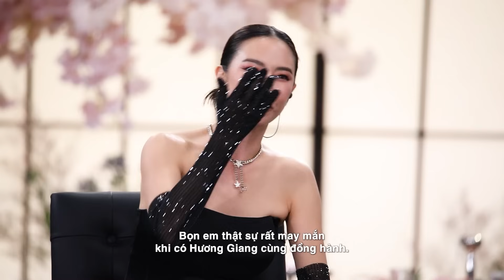THE NEW MENTOR 2023 - NGƯỜI MẪU TOÀN NĂNG | QUÁ XUẤT SẮC, TEAM HƯƠNG GIANG CHIẾN THẮNG THUYẾT PHỤC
THE NEW MENTOR 2023 - NGƯỜI MẪU TOÀN NĂNG | FASHION VIDEO QUÁ XUẤT SẮC, TEAM HƯƠNG GIANG NHẬN CHIẾN THẮNG THUYẾT PHỤC

🔥CHƯƠNG TRÌNH TRUYỀN HÌNH THỰC TẾ VỀ THỜI TRANG SIÊU HOT ĐÃ XUẤT HIỆN🔥 THE NEW MENTOR ➡️➡️➡️ - "ĐƯA VỊ THẾ CỦA NGƯỜI MẪU LÊN TẦM CAO MỚI!

Đơn vị sản xuất: DST Entertainment
Nhà đầu tư: Công ty TNHH Dược Sĩ Tiến

Đón xem THE NEW MENTOR vào 20g00 thứ 6 hàng tuần trên kênh Hương Giang Entertainment bắt đầu từ ngày 11/08/2023!

❤️‍🔥 The New Mentor là chương trình truyền hình thực tế tìm kiếm và đào tạo ra một thế hệ người mẫu với những tố chất mới, phù hợp với nhu cầu và xu hướng mới của thị trường. Nơi một người mẫu không chỉ cần đáp ứng với những tiêu chuẩn về thời trang cao cấp mà còn có khả năng tham gia vào nền công nghiệp quảng cáo và giải trí, từ đó khẳng định được tên tuổi và vị thế, gây được sức ảnh hưởng lớn hơn đến khán giả, và sau cùng trở thành một người thầy của một thế hệ mới để đào tạo nên những thế hệ người mẫu và nghệ sĩ giải trí trong tương lai.

✨ Với format hoàn toàn mới, The New Mentor là chương trình đầu tiên đào tạo ra các Host và Mentor tại Việt Nam. Bạn có đầy đủ tố chất để trở thành người mẫu? Bạn đã là người mẫu nhiều năm nhưng cảm thấy chưa có chỗ đứng trong nghề, chưa xứng đáng với nỗ lực của bản thân? Bạn muốn trở thành First Face và Vedette trên các sàn diễn? Bạn muốn trở thành huấn luyện viên của các chương trình Truyền hình thực tế?

ĐẶC QUYỀN ĐẦU TIÊN CỦA THE NEW MENTOR 2023 - QUÁN QUÂN XUẤT HIỆN TẠI THẢM ĐỎ DANH GIÁ BẬC NHẤT THẾ GIỚI - CANNES
🎞️ Quán quân The New Mentor 2023 sẽ được xuất hiện tại thảm đỏ sự kiện Liên hoan phim Cannes. Đây là phần thưởng đầu tiên dành cho người xuất sắc nhất giành được ngôi vị cao nhất.
🎬 Được mệnh danh là "Liên hoan phim Quốc tế hào nhoáng nhất thế giới", thảm đỏ Cannes có sự tham gia của hàng trăm ngôi sao tên tuổi trên thế giới. Sự xuất hiện của bất cứ ngôi sao nào tại Cannes cũng trở thành tâm điểm của truyền thông. Đây là nơi hội tụ những gương mặt đình đám trong Showbiz và vinh danh những người xứng đáng qua những giải thưởng danh giá.
🔥 Phần thưởng này vô cùng đặc biệt giúp Quán quân The New Mentor thể hiện được sức hút của mình tại một sự kiện quốc tế, được gặp gỡ và học hỏi kinh nghiệm từ nhiều ngôi sao đình đám. Ngoài ra Quán quân The New Mentor mùa đầu tiên còn được nhận nhiều phần thưởng mang giá trị lớn.
✨ Với mong muốn nâng tầm vị thế của người mẫu tại Việt Nam, việc tạo ra nhiều cơ hội hiếm có để các bạn trải nghiệm là một trong những điểm nhấn của chương trình năm nay, hãy cùng chờ đón những đặc quyền tiếp theo của The New Mentor.